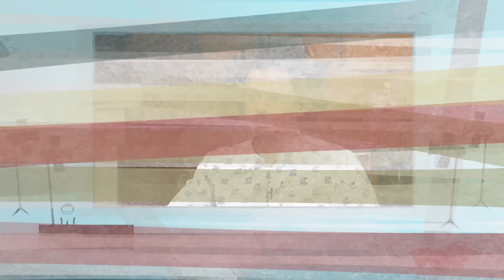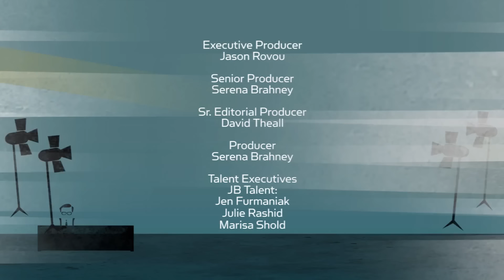Eric Andre on politics, Judaism, and his bizarre talk show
It's a meeting of the minds. Eric Andre, who set out to be the world's worst talk show host, meets his match in one of the planet's greatest broadcasters in an interview that goes down as the strangest in 'Larry King Now' history.